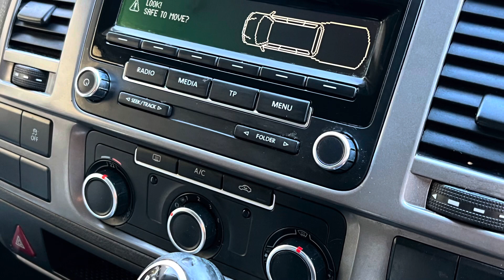Volkswagen Transporter T32 2.0tdi Combi Van VF15LLE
Volkswagen Transporter T32 Highline 2.0tdi Kombi van, 6 seats, huge spec with upgrade wheels, privacy glass, cruise control, side tubes, rear spoiler, sportline front bumper, front fog lamps, fully carpeted, Leasure battery, up and over tailgate, no vat, parking sensors and much more.